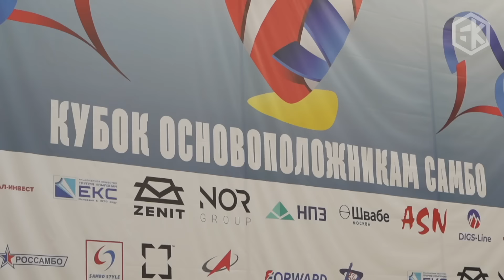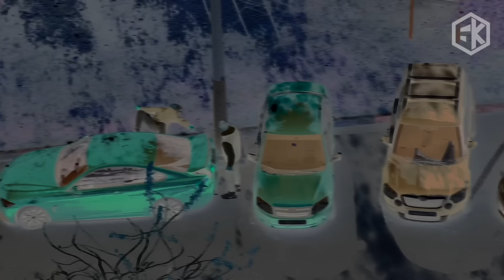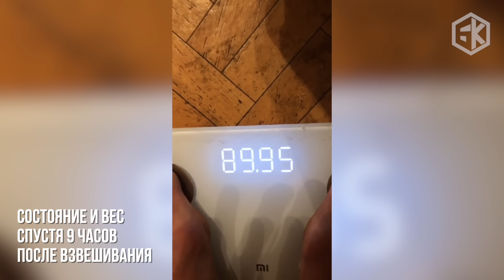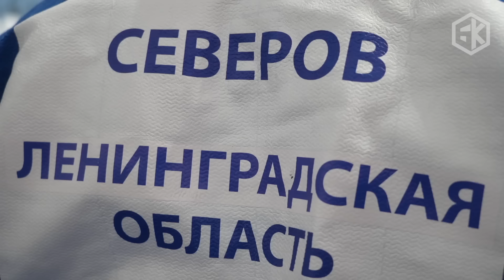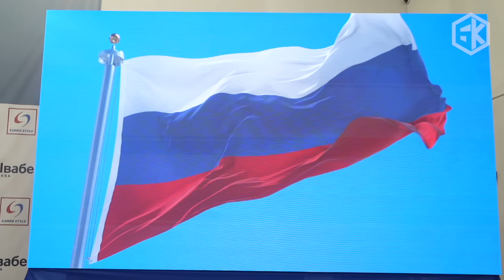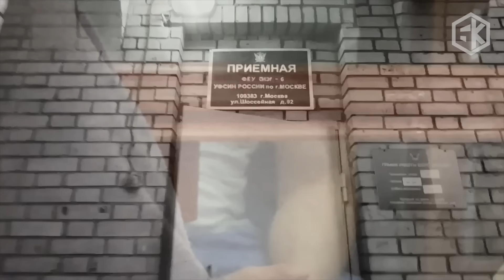КАК СТАТЬ ЧЕМПИОНОМ ПО САМБО? ПУТЬ ДО ЧЕМПИОНА МИРА! СУПЕР КУБОК МИРА ПО САМБО БК(серия 41)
В этом выпуске Никита Северов продолжает стремиться к победе.
Мы приехали за супер кубком мира по самбо!
Встретимся с теми самыми соперниками из прошлых боев, которые не давали прохода.
Как происходит весогонка у бойцов?
Как стать чемпионом по самбо?
Оставит ли в жизни боевое самбо или уйдет?
Борьба за звание чемпиона!

00:00 Вступление
01:05 Подготовка
01:30 Первый бой
02:24 Весогонка. Зачем?
04:26 Второй бой
05:46 Бой за выход в финал
10:16 Мотивация спортсменов
10:43 Финальный бой
13:00 Результаты
14:11 Конец